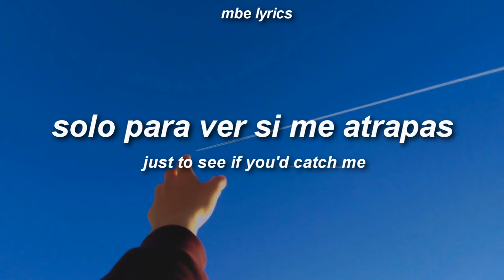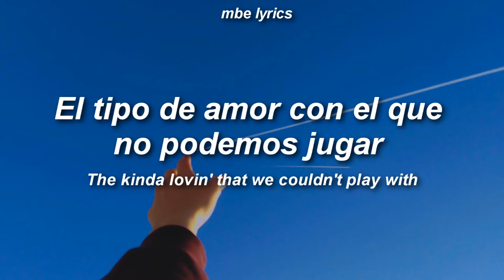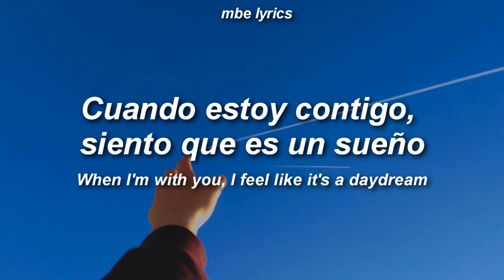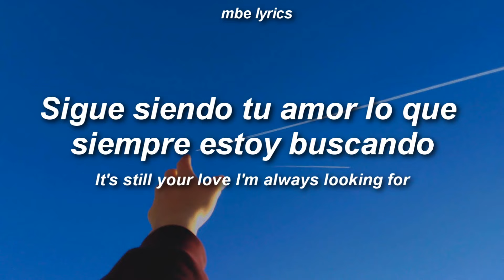Justin Bieber ft Burna Boy - Loved By You | Sub Español /Lyrics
Justin bieber - Loved by you Letra Español
Justin bieber - loved by you Sub Español
🕳️Perdón por si encontráis fallos en las letras,
os intento traer las traducciones lo más rápido posible, agradecería
que comentárais los errores en los comentarios para corregirlos, saludos!🕳️

Letra:
I bought a castle in France and it's the same one
I built in the sand for you, when I was two
I thought I painted a picture of Heaven
But it turns out it's just your room, just your room
I'd run off the end of the earth just to see if you'd catch me
When I know you'd let me fall every time

(All I do) Is wish that I could change myself
But wish that I could change my-
(All I do) Is wait around and hate myself
Oh, I hate the way I need to be loved by you
I wish that I could change myself
I wish that I could change my-

[Post-Chorus: Justin Bieber]
I need to be loved by you

I remember when we started datin'
The only ting that you and me was chasin'
The kinda lovin' that they couldn't play with
You know my lovin' is a everyday ting, baby
You and me in different places
Textin' and messagin' and talkin' crazy
When I'm with you, I feel like it's a daydream
That's how I know that you would always be my baby

I walk a thousand miles
I've opened every door
It's not enough
It's still your love I'm always looking for
It's just the way I'm wired
Whether I'm wrong or right
I've only got one thing on my mind

I need to be loved by you (You)